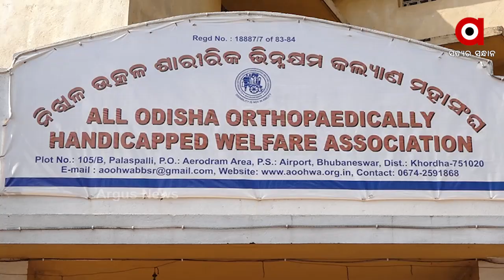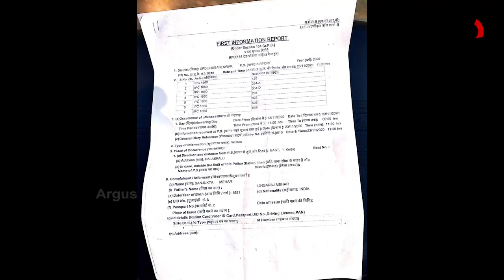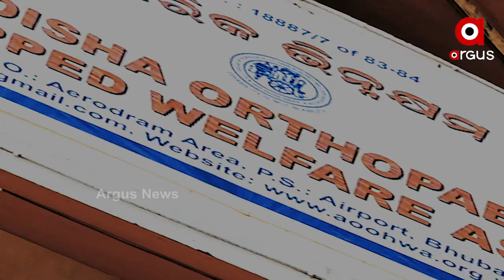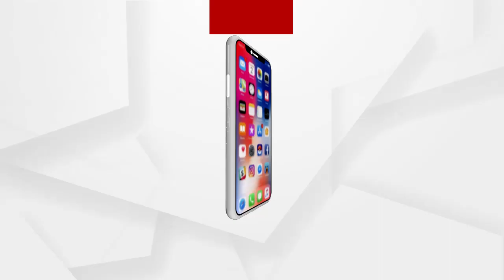ବାବୁଙ୍କୁ ଖୁସି ପାଇଁ ଦେହ କାରବାର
ଭିନ୍ନକ୍ଷମ ସଶକ୍ତିକରଣ ବିଭାଗରେ ବୀଭତ୍ସ କାଣ୍ଡ । ଭୁବନେଶ୍ବର ପଳାସପଲ୍ଲୀରେ ତାଲିମ କେନ୍ଦ୍ରରେ ଦେହ ବ୍ୟବସାୟ ପାଇଁ ଯୁବତୀଙ୍କୁ ଚାପ ପକାଉଥିଲେ ସମ୍ପାଦକ । ଏମିତି ସଙ୍ଗୀନ ଅଭିଯୋଗ ଆଣିଛନ୍ତି ସଂସ୍ଥାର ଅନ୍ତେବାସୀ । ଅଡିଟ୍ ପାଇଁ ଆସୁଥିବା ଅଧିକାରୀଙ୍କ ସହ ରାତି ବିତାଇବାକୁ କୁହାଯାଉଥିଲା, ନହେଲେ ଦରମା ବନ୍ଦ ପାଇଁ ମିଳୁଥିଲା ଧମକ.